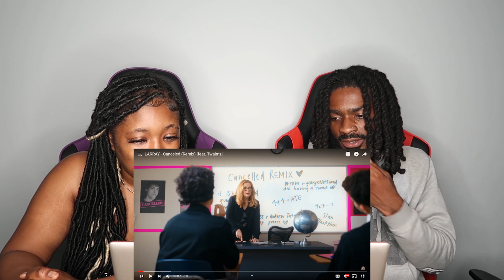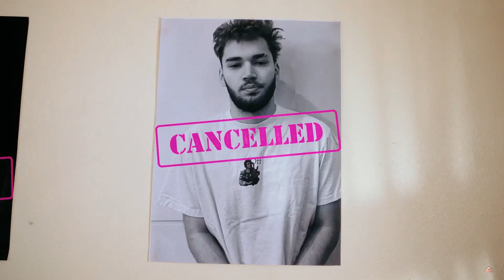LARRAY - Canceled (Remix) [feat. Twaimz] REACTION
Thicky2325
YoungShrimp561